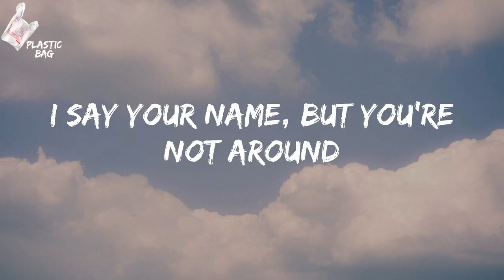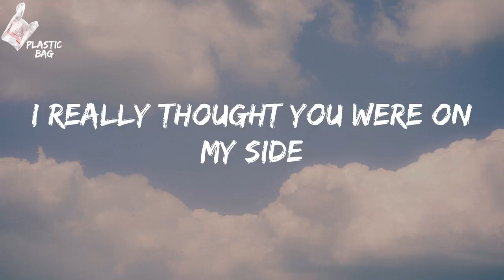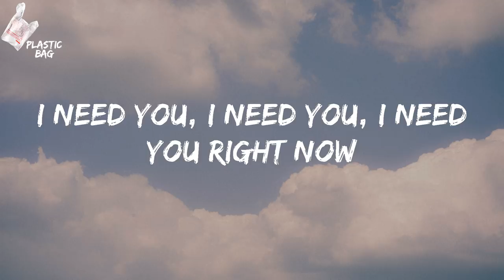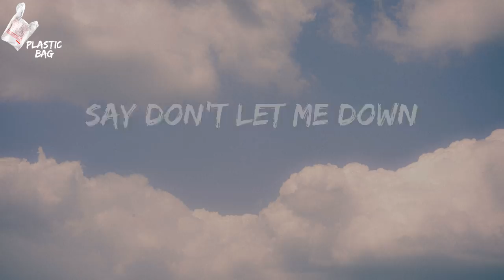The Chainsmokers - Don't Let Me Down (TikTok So don't let me, don't let me, don't let me down Lyric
The Chainsmokers - Don't Let Me Down TikTok
The Chainsmokers Don't Let Me Down Lyrics
TikTok So don't let me, don't let me, don't let me down Lyrics